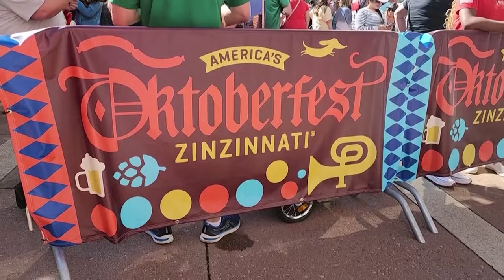Wiener dogs race for glory in Cincinnati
Dashing dachshunds competed for top dog on Friday (September 15) at the annual Running of the Wiener Dogs in Cincinnati, Ohio.
Part of the city's annual "Oktoberfest Zinzinnati" festivities, this year's race attracted 100 pure bred and mixed-breed competitors adorned in hotdog costumes. The wieners wriggled down the race route in several heats, cheered on by an enthusiastic crowd.
A 3-year-old adopted doxie named Ruby took this year's title -- winning a year's supply of dog food.

Wiener dogs race,
Cincinnati dachshund race,
Running of the Wiener Dogs,
Oktoberfest Zinzinnati,
Dachshund race competition,
Cincinnati Wiener dog event,
Annual Wiener dog race,
Cincinnati dog racing,
Dachshunds in hotdog costumes,
Running of the Wiener Dogs 2023,
Wiener dog race highlights,
Dashing dachshunds,
Cincinnati dog festival,
Wiener dog race crowd,
Wiener dog racing fun,
Annual dog race event,
Wiener dog race excitement,
Purebred Wiener dogs,
Mixed-breed dog race,
Cincinnati pet event,
Running of the Wiener Dogs celebration,
Oktoberfest Zinzinnati tradition,
Ruby the 3-year-old doxie,
Wiener dog race winner,
Cincinnati dog food prize,
Annual Cincinnati pet race,
Wiener dog race competition,
Running of the Wiener Dogs winners,
Cincinnati dog lovers,
Wiener dog race for glory.